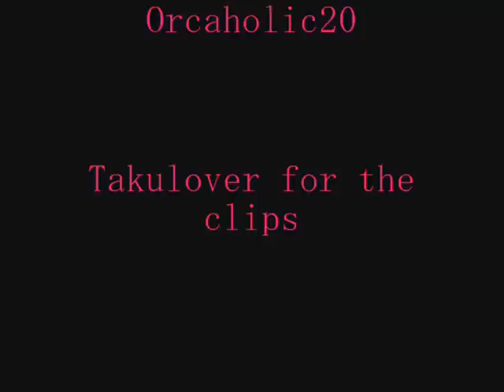Black and White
Just a random orca video